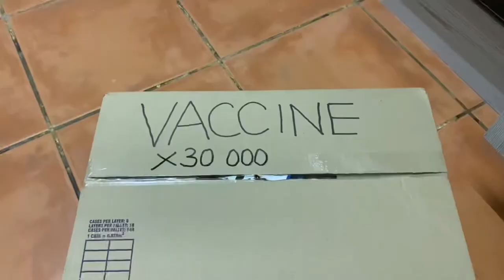When you try to get the vaccine in Botswana